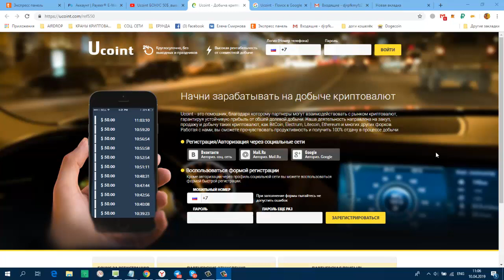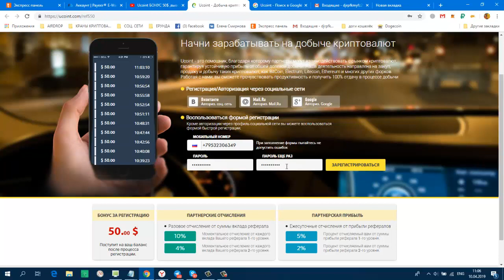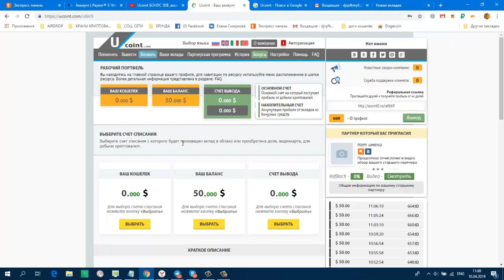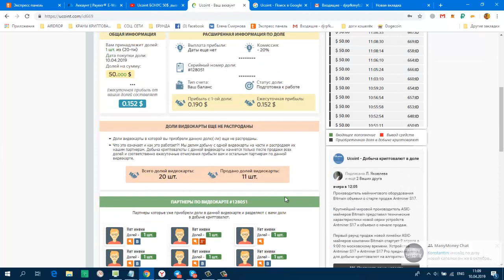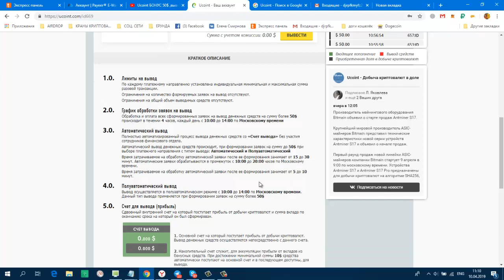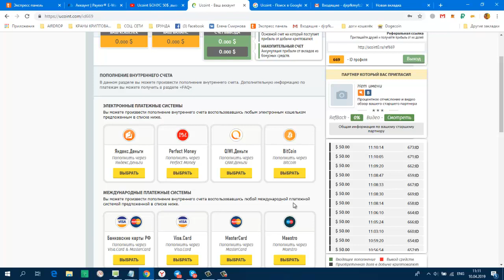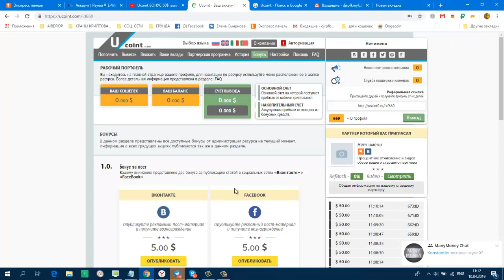Без вложений Ucoint БОНУС 50$ ,вывод от 0 1$, СТАРТ 08 04 2019г